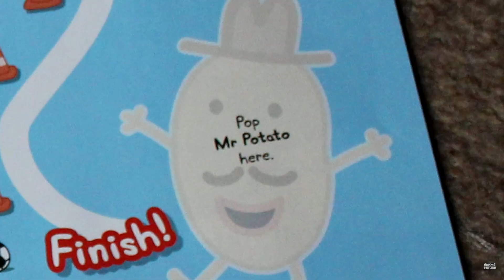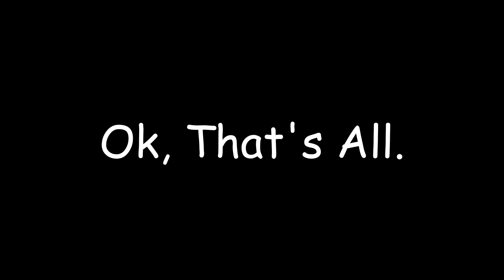My Favourite Caddicarus Quotes (& Also Out Of Context)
Sorry If Audio's Lanky
Videos Used: